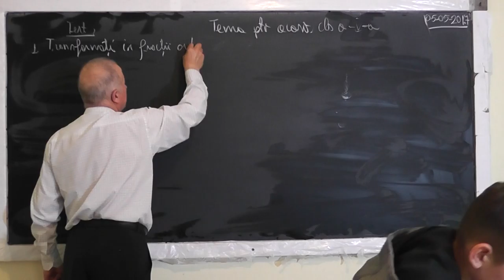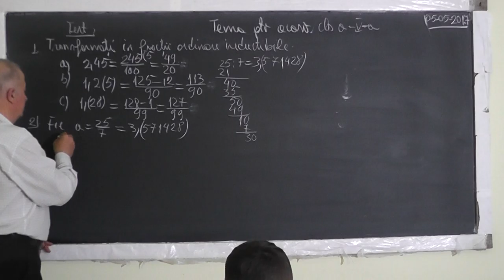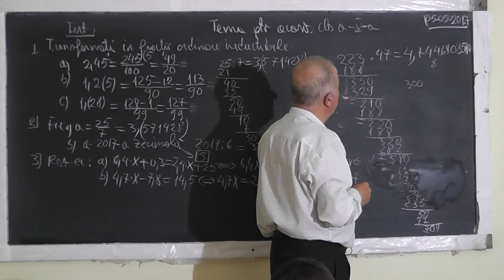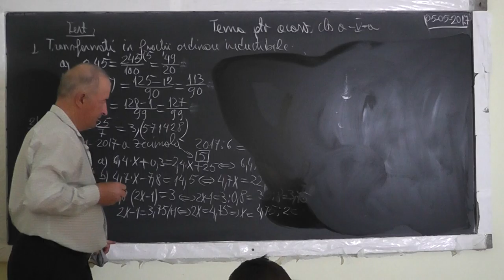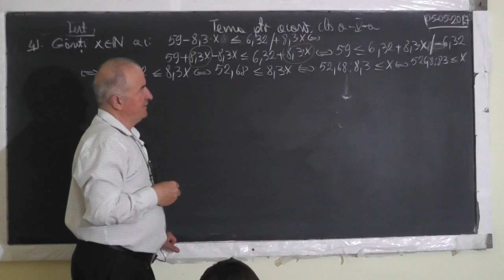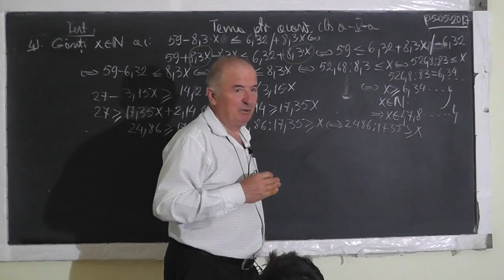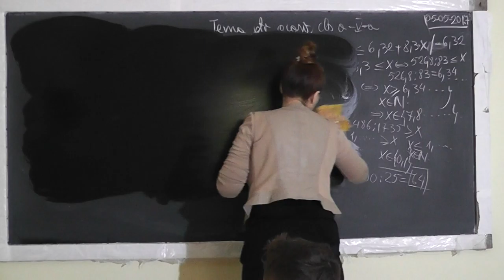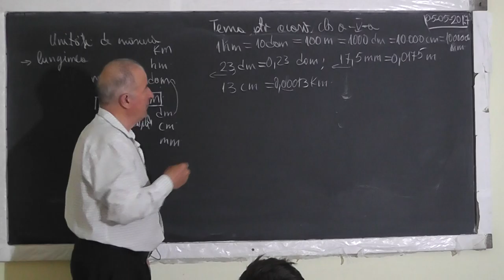1/2 1488 Fractii ordinare ireductibile Ecuatii si inecuatii in Q+ Unitati de masura lungime Clasa 5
Aceste lectii sunt SUSTINUTE de VOI si daca va sunt utile, as aprecia un Like, Share, Comment - In aceasta lectie de matematica pe care o puteti vedea in direct si pe ne ocupam de tema pentru acasa la clasa a V-a. Din cuprins: Fractii ordinare ireductibile, Fractii zecimale, Transformari din fractii zecimale in fractii ordinare, Ecuatii si inecuatii in Q+, Operatii in Q+, Unitati de masura pentru lungime si suprafata: multiplii si submultiplii lor, exercitii cu transformari.
- VIDEO MATEMATICA cu Proful Online sau cautati pe Google: profu online Ioan Ursu